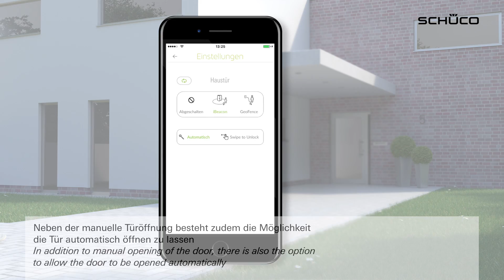Schüco BlueCon - Bluetooth Zutrittskontrolle für die Tür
Das Zutrittskontrollmodul Schüco BlueCon ermöglicht die Türöffnung per Smartphone.

The Schüco BlueCon access control module allows the door to be opened using a smartphone.